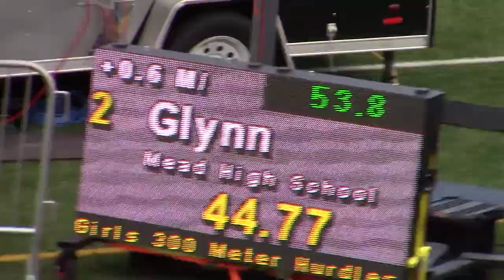Girls 300h Anna Hall 5 11 St Vrain